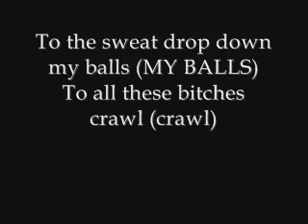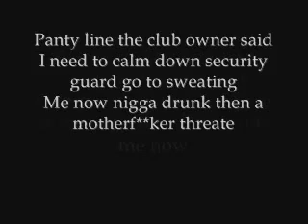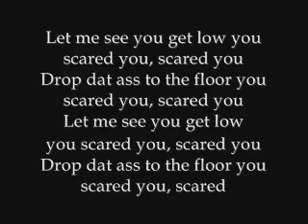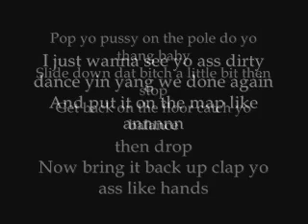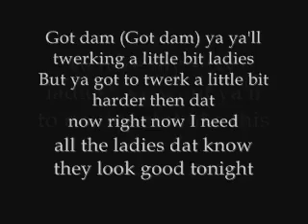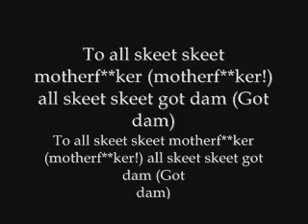LiL Jon Get Low Lyrics Request from Heyy0121 YouTube